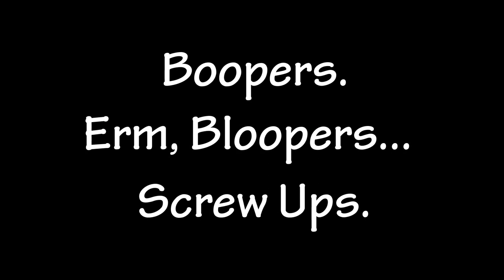Boopers, Bloopers, Screw Ups, Interruptions and Bugs...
Happy Easter Everyone! I am currently in the company of a teething, screaming toddler, and I anticipate I will not get much quiet time this week. So, in the case that I can't, I hope some mess ups will suffice.

Microphone: Blue Yeti Professional

All monetary contributions are super appreciated and help afford additional props, equipment and resources. Thank you my lovelies.

A real life friend of mine is trying to explore his music.